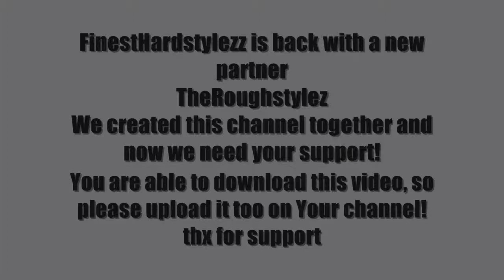FinestHardstylezz is back!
Finest is Back!!!